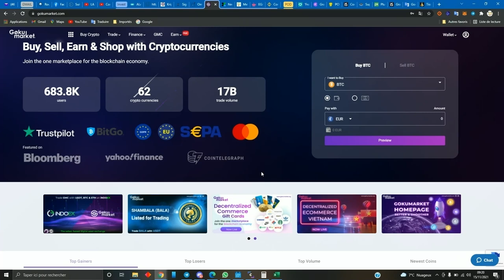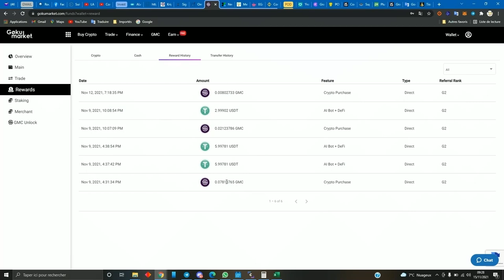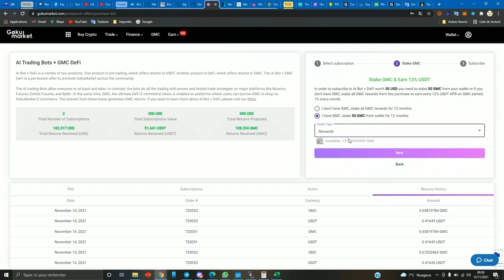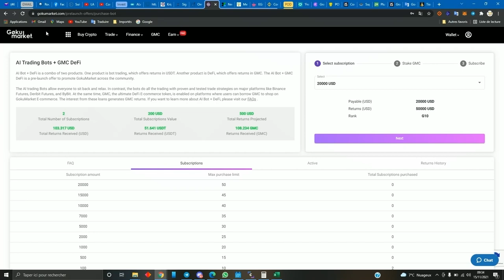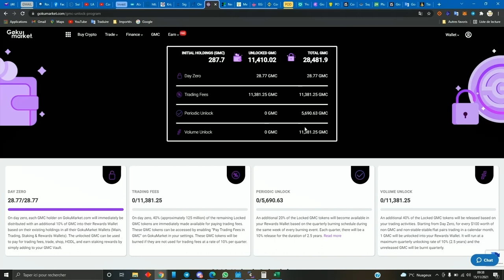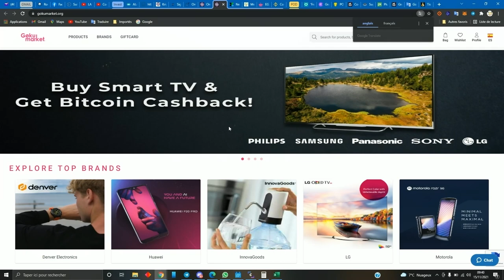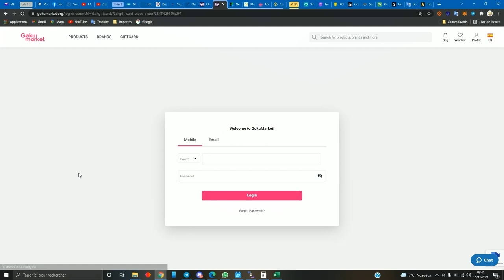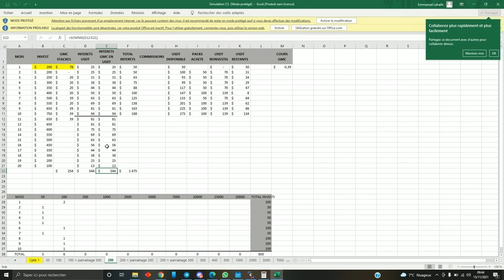GOKUMARKET : stratégie et réinvestissement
dans cette vidéo sur GOKUMARKET, je te parle de :
- tableau de simulation de gains
- achat d'un nouveau pack avec les intérêts des 2 premiers (intérêts composés)
- déblocage des tokens grâce au trading

voici mon nouvel investissement. je t'explique comment ça marche, je te montre pas à pas et te donne quelques indices sur une stratégie qui multiplie les petits pains ...

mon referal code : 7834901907